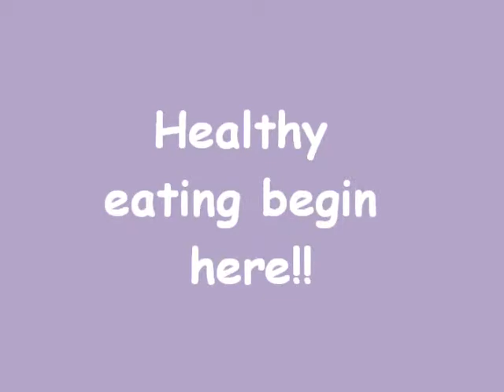Lunch Box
How to make chicken herbs & mix vegetable steam